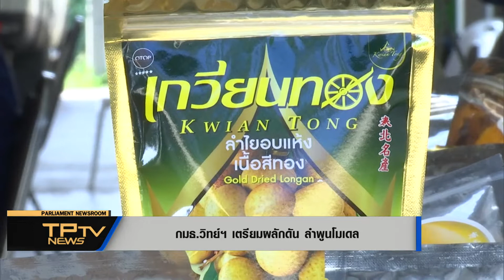กมธ.วิทย์ฯ เตรียมผลักดัน ลำพูนโมเดล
คณะกรรมาธิการการวิทยาศาสตร์ เทคโนโลยี วิจัยและนวัตกรรม สภาผู้แทนราษฎร ลงพื้นที่ จ.ลำพูน หารือร่วมผู้ว่าราชการจังหวัด และหน่วยงานราชการ พัฒนาการแปรรูปสินค้าเกษตร เดินหน้าสู่การเป็นลำพูนโมเดล